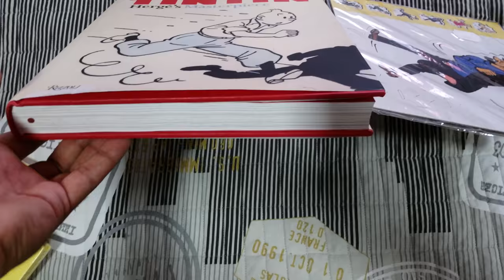Tin Tin hardcover Brazil edition et Tintin - Herge's Masterpiece